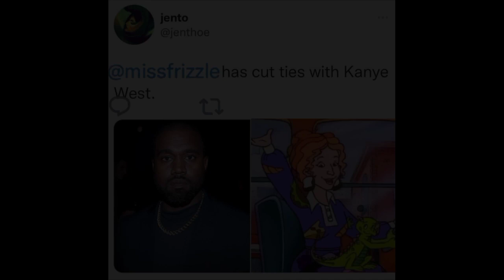Everyone is reducing ties with Kanye West